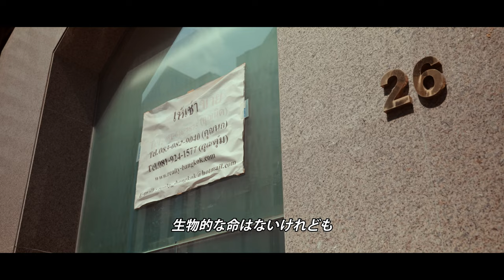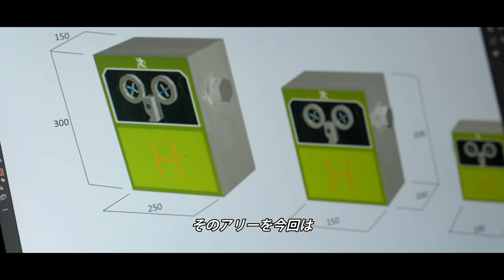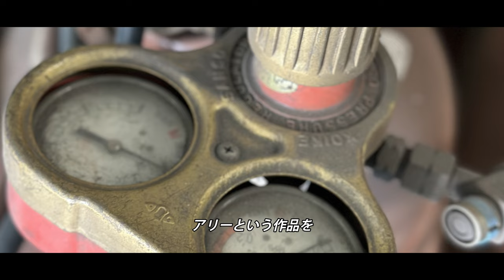Documentary of BKK2020 | ZENが見るバンコクの街の姿 | THE ZEN LIFE 密着ドキュメンタリー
2020年、ZENは国際体操連盟主催の競技パルクール世界大会にて優勝。同年バンコクにてアート制作を開始。2023年6月に自身初となる個展『SEE THE WORLD DIFFERENTLY』を開催し、作家としてのデビューを果たした。
今作では個展開催1ヶ月前に撮影地タイ・バンコクを訪れたZENに密着した。

※撮影は特別な許可を得て、出演者は動作に対し万全なトレーニングを積んだ上で行っています。十分な訓練を積まずに真似をしないでください。

■ パルクールZEN がアート個展を開催 |「都市に存在するものから生を感じてくるんです」ZEN Talks His art exhibition SEE THE WORLD DIFFERENTLY

©︎ THE ZEN LIFE 製作委員会
Directed by Yusuke Yasuyama

《協賛》
斉藤会計事務所 / 河商株式会社 / 河商鉄工株式会社/ 有限会社カワショウサービス / RIMOWA / Db / Skullcandy Japan

《協力》
令和トラベル / X-Mobile / ブースタープロジェクト / Parkour Design Lab / Team Farang / FLAT LABO

🛒 Who is ZEN!?
【ZENプロフィール】
15歳でパルクールと出会い、翌年に単身渡米。19 歳で日本初のプロパルクールアスリートになると、アジア人として前人未到の全米チャンピオンに輝く。2020年には世界大会優勝を果たした。パルクール普及に関わるあらゆる活動に従事し、表現者としての活動も行なっている。自身の生き方や作品を通して"人間の可能性"を伝えることをテーマとする『FREERUN ON EARTH』プロジェクトを立ち上げた。
各国のトップパルクールアスリートで構成され、世界のパルクールシーンを引率し続けるインターナショナルチーム『TEAM FARANG』の一員として世界中で活動を続けている。2019年度Newsweek 『世界が尊敬する日本人100』の1人に選出された。

ZEN(@zen_pk_official) • Instagram写真と動画